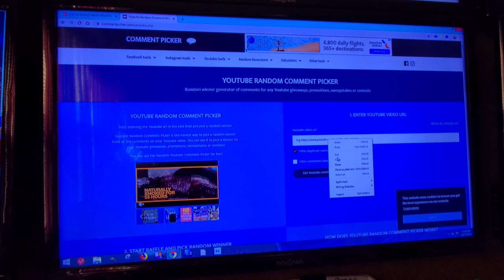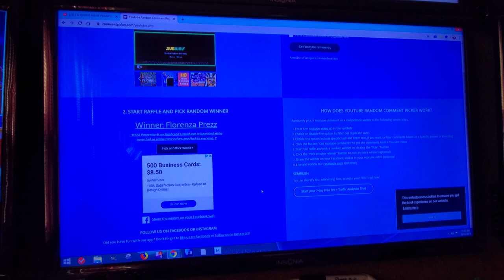AND THE WINNER IS ... Pennywise Giveaway Results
*Comments are turned OFF for this video because I hate when people give away the winner in the comments.

Paul Unser